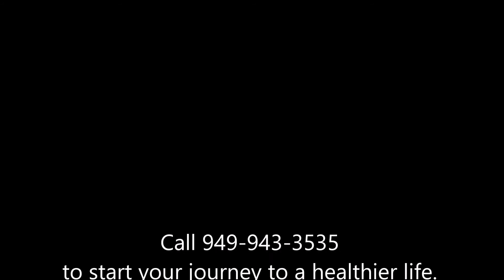After 8 weeks in our program, Gary reduced his A1C from 10 to 6.2 and his waist is 34 inches!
"My name is Gary Black.
I’ve been in the program at least 9 weeks now, before I came into this program, I’ve been a diabetic for the last 15 years, struggled with it , up and down with my numbers, with the doctors, with the foods that I was eating.
Half-way into my life as a diabetic, I ended up in the ER with my blood sugar over 500, with my body broken out in hives.  I got scared. My wife works in ER, and told me I better get serious about it.  I started working out and lost 60 pounds, I was doing great, my A1C went down to 6.5, but for the next 5 years it continued to rise up even though I was exercising and eating better, I wasn’t really eating better.

This last Christmas my body started doing things I knew weren’t good. My toes were going numb, my hand, I knew I wasn’t doing well.  So I was getting nervous, I’m 64 years old, I have grandchildren and a beautiful wife I love with all my heart, and she tells me everyday someone else comes into the ER lost their lives, their toes, whatever, and all the doctors do is give you more pills.
I heard about Next Advanced Medicine on the radio about the last year or so. I finally broke down and told my wife we were going to one of the meetings.  We did, and You learn everything about the inside of your body, everything about the foods you eat, I had to make a decision to go for it or not go for it.

My wife was the first one in line to sign me up for the program, and after that, the first day of walking in to this whole medical facility has changed my life.  When I came in here, my A1C was almost at 10, my blood sugar was 200, couldn’t get it down, even though I was working out and doing everything to try and better myself.

I’m very happy to say after 8 weeks, I’ve lost… when I came in I weighed in at 210 now 188 pounds, The people, the staff, the doctors are so nice, so pleasant to work with here.  I just got my blood results back from my doctor a few minutes ago.  My A1C is now at 6.2 (down from 10) in less than 9 weeks!  The program works – the food you eat and eat and eat, you eat the good stuff not the bad stuff, you still get meats in there and lots of greens.  Life is just so much better for me!  I’m walking this high on the ground right now.  In 9 weeks, it’s turned my whole life around.  I have so much energy, I have a wedding coming up in a few weeks for my daughter, and I got measured for my tux and my waist is 34 inches! I haven’t had a 34 inch waist since my mid-20’s.  Life is so much better and sweeter.

If you’re thinking about making a decision about joining up and coming in, give it a try.  You’re either going to do this, or you will end up losing toes, or dying and suffering – and you don’t want to do that.   I just ask that you look at the program, the people, and the testimonies other than myself – there are others. I just really hope you sign up for this to turn your diabetes around!  "

Gary Black. April 25, 2018
Next Advanced Medicine